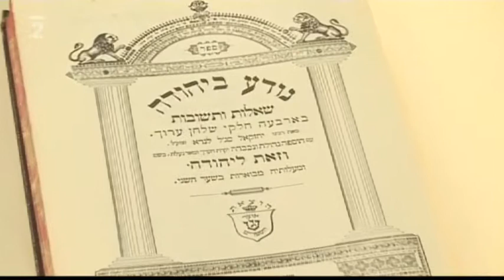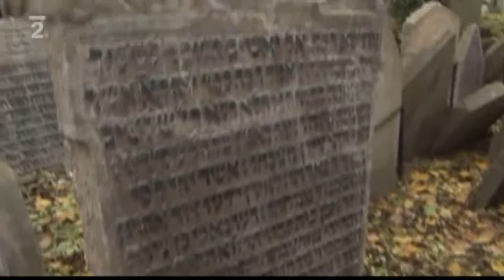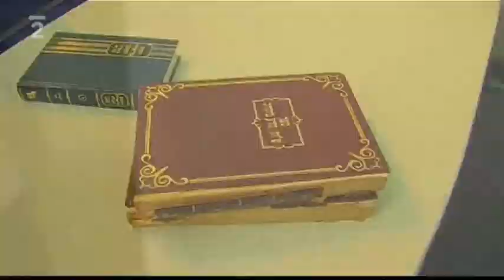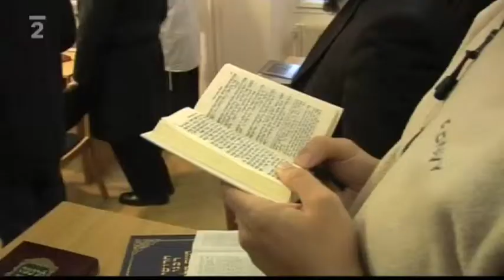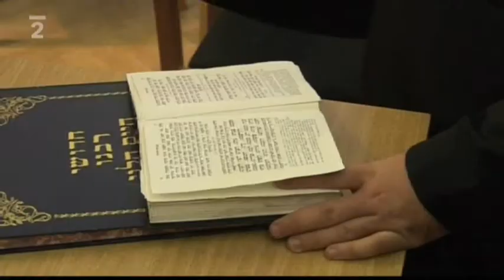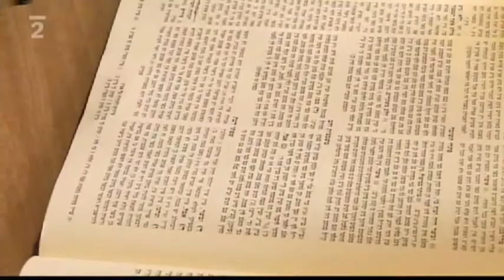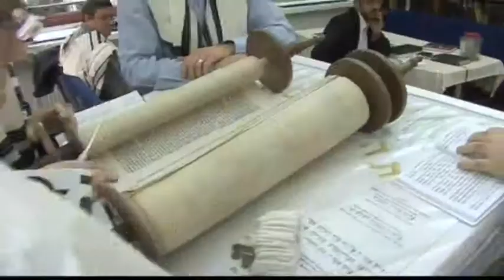Maharal Institute - Part 2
A program, in Czech, about the Maharal Institute in Prague and Chassidism in general. The moderator interviews Rabbi Manis Barash of Chabad Prague and Professor Alexander Fried. It features video of the Sephardic Bochurim as well as the Sephardic Congregants of Chabad Prague.